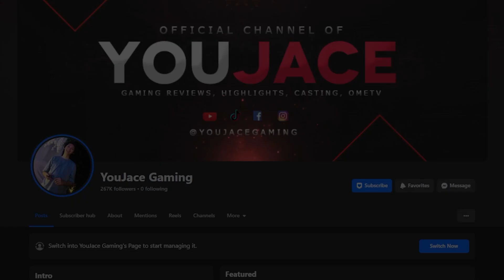PAKISKIS NAMAN BOSS - MIR4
Available sa page WEMIX, HYDRA, DRACO or MIDMAN
NIGHT CROW Tokens - Morion, Papyrus, Promote, Gear, etc.